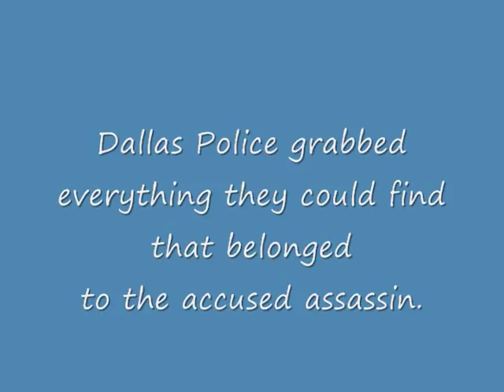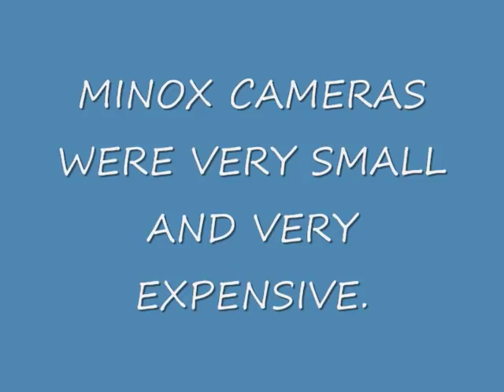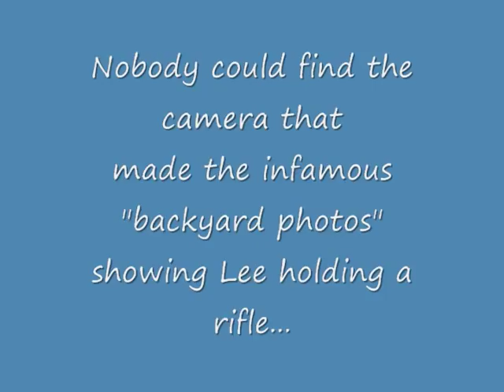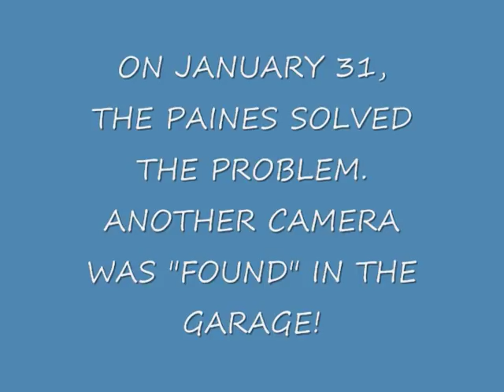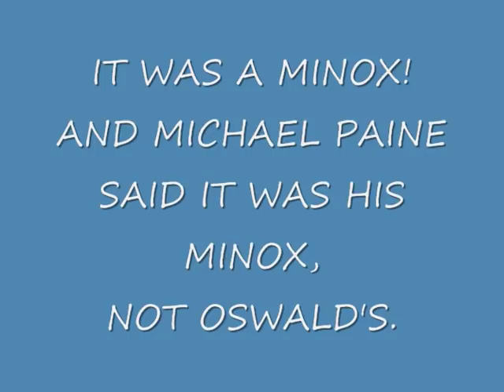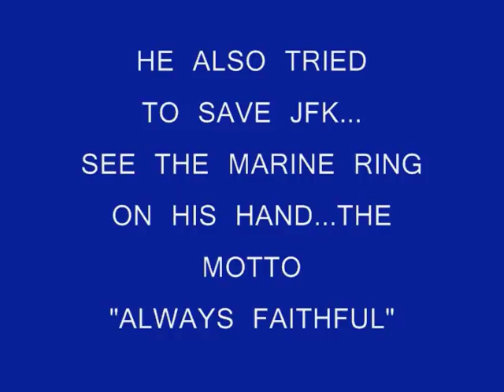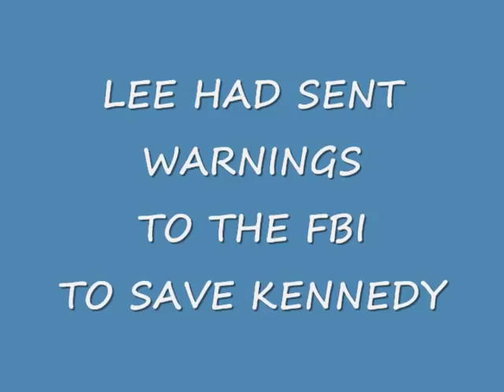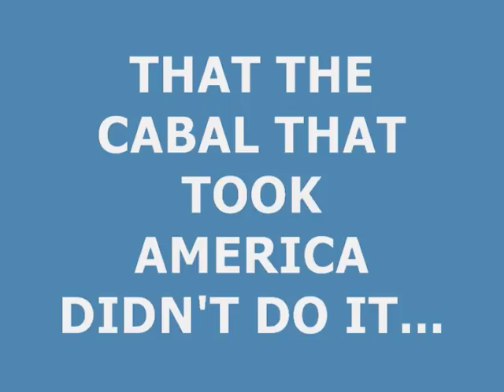Lee Harvey Oswald and the Minox Camera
Lee Harvey Oswald, accused assassin of John F. Kennedy, was framed for JFK's murder. This video explores one of the means by which Oswald was framed, involving a Minox spy camera found in Oswald's possessions, which had to disappear from the official record.